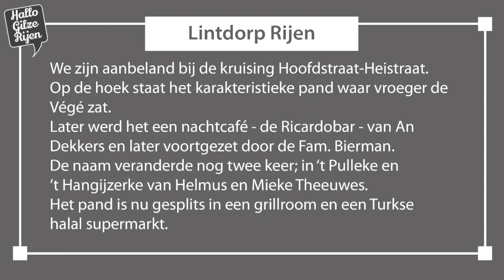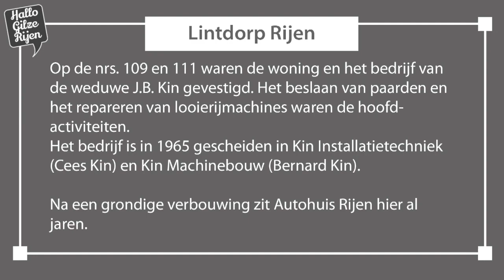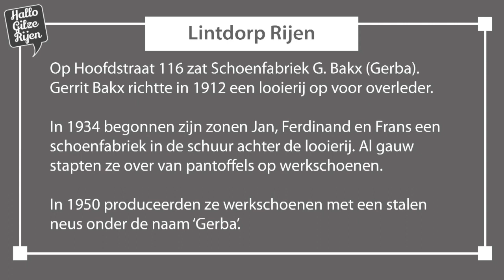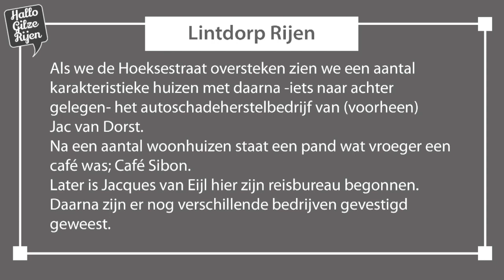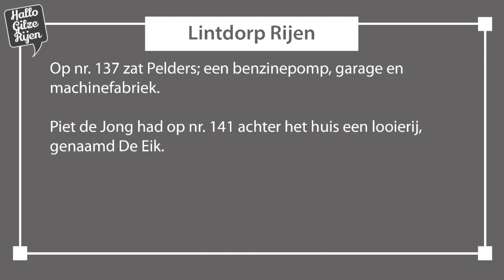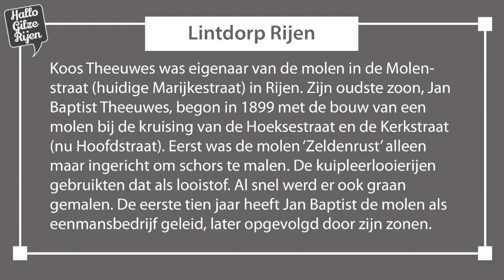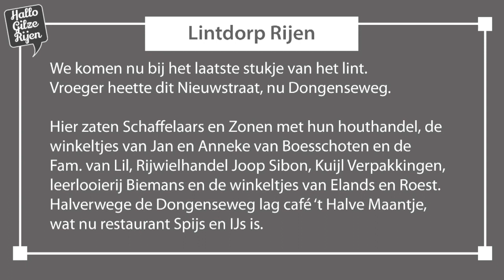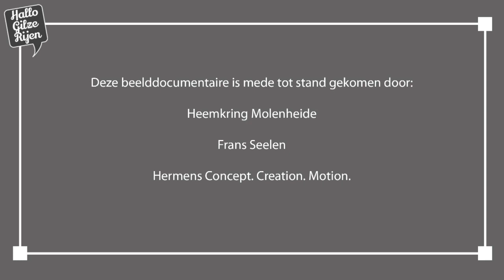"Witte nog van Vrüger?" - Lintdorp Rijen (deel 4)